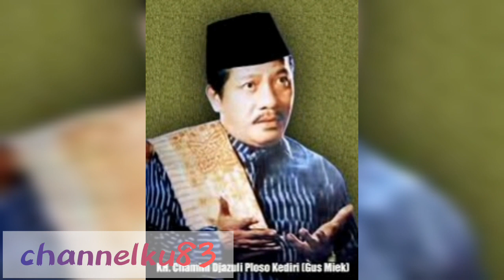Penderek Gus Miek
channelku 83 adalah channelnya santri ngaji

NGAJIGUSBAHA, SANTRIGUSBAHA, SHORT, SHORTS, VIDEO VIRAL, VIRAL, CHANNELKU 83, Gus Baha-Maulid NabiGus Baha-Maulid NabiGus Baha-Maulid Nabi Gus Baha-Maulid Nabi

BelajarNgaji, Doa Santri Ngaji, Santri Belajar, SantriBelajar, BelajarIslam, BelajarAgama, Belajar Agama Islam, VIRAL, KIAI VIRAL,
Santri Belajar Mengaji, SantriBelajarMengaji, Ilmu Agama, Doa, Belajar Berdoa, SANTRI NGAJI, SANTRINGAJI, SANTRIMENGAJI, SANTRI MENGAJI
DOASANTRI, SANTRI NGAJI ONLINE, SANTRI BELAJAR MENGAJI, ANAKSANTRI, ANAK SANTRI, ANAK PESANTREN, ANAKPESANTREN, Ceramah Gus Baha